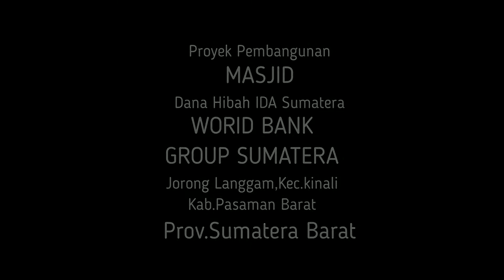Vidio Projec Masjid Tempat Ibadah Masyarakat kanagarian langgam sepakat KAB PASAMAN BARAT SUMBAR